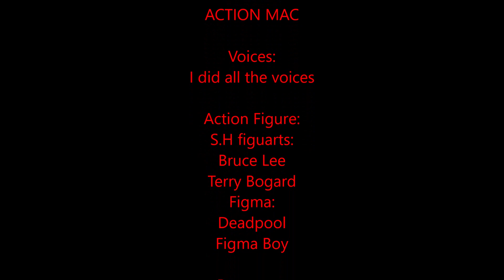Shattered Dimension Ep.0 "Sorry for the wait??? STOP MOTION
This Episode of Shattered Dimension is not part of the main story its just test run to see if I still got it so i'm just playing around. Sorry for not uploading much,but hopefully i'm back.